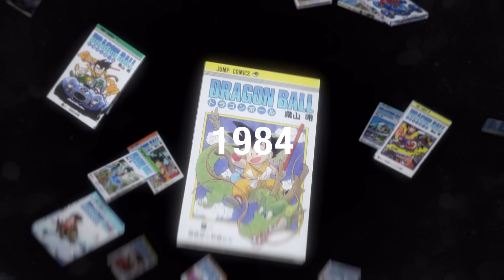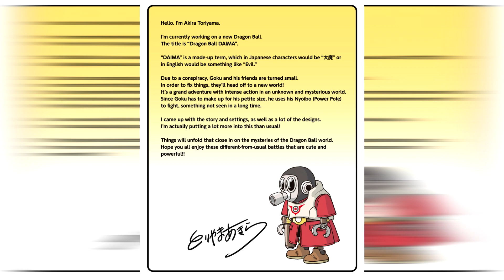Dragon Ball DAIMA explained by Akira Toriyama